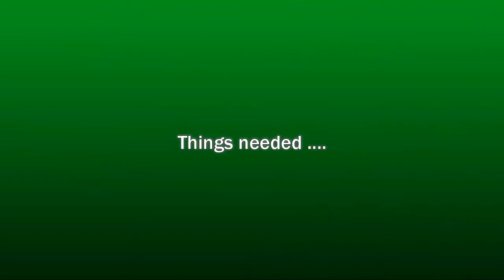paper quilling :bird